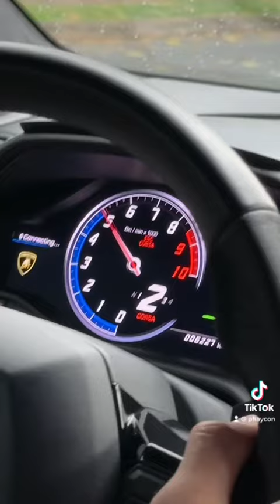20 April 2023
A Lơ WashUp nay đi chăn bò lamborgini hurracan lp610! Ae ai muốn mua bò tới ngay washup nhé. Bảo đảm cọp nhất VN!!
WashUp - Mua bán và detailing ô tô chuyên nghiệp
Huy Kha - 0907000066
📍 125-127 đường số 10 phường Tân phong quận 7, phú Mỹ Hưng
⚠️ Xe đảm bảo ko đâm đụng, ngập nước.
⚠️ Bao test hãng
⚠️ Bao bank, duyệt hồ sơ trong ngày